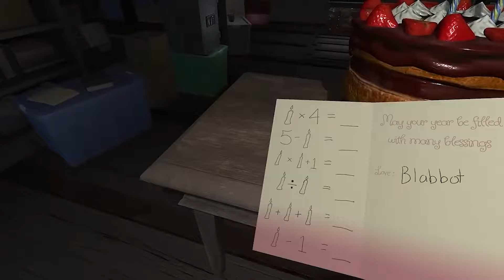Amanda the Adventurer On Console Out Now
Amanda the Adventurer is out now for Xbox Series X|S, PlayStation 4/5, and Nintendo Switch.

For all the news about Amanda, follow the game's socials